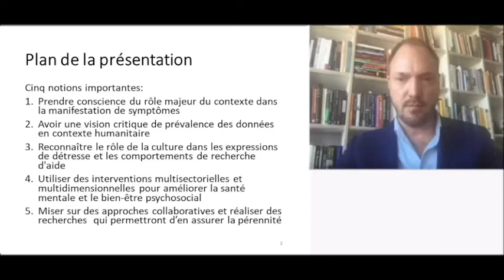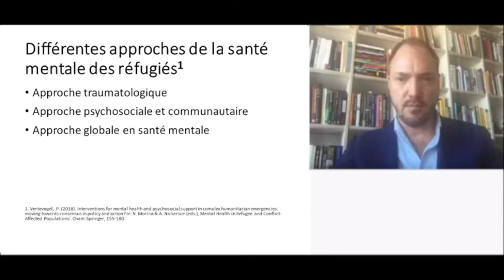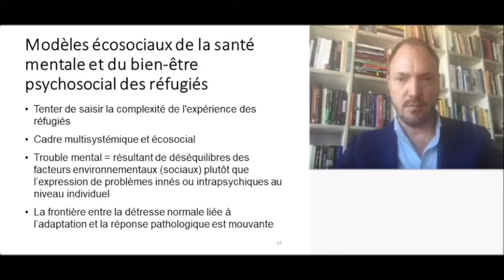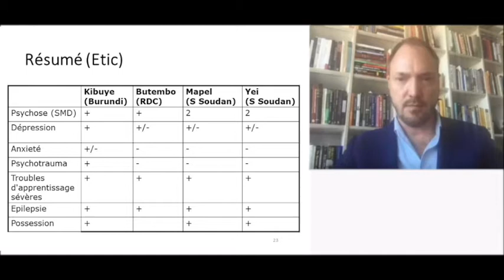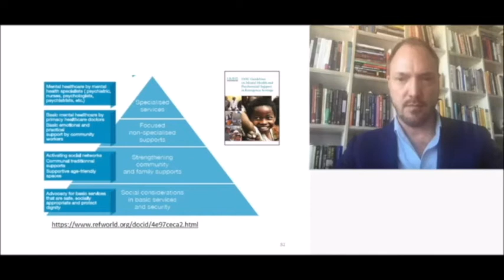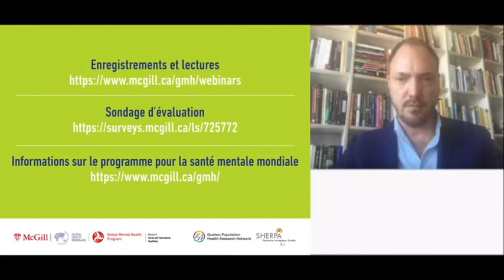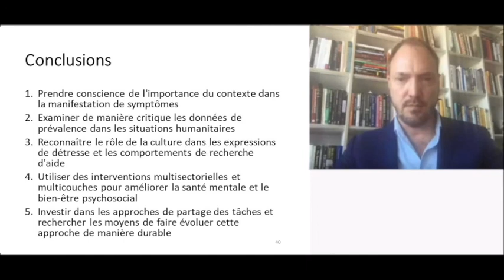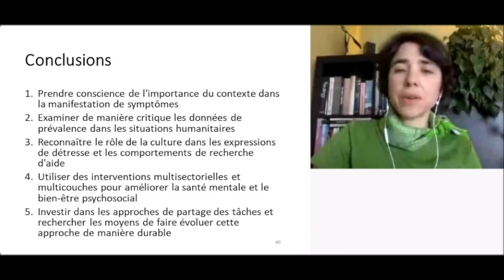La santé mentale des réfugiés et la santé mentale en cas d'urgence humanitaire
Environ 1% de la population mondiale est déplacée forcément, dont plus de 20 millions de réfugiés sous mandat du HCR, l'agence des Nations Unies pour les réfugiés. Les réfugiés ont augmenté les besoins en santé mentale en raison de 1) leurs expériences vécues; 2) facteurs de stress quotidiens expérimentés en tant que réfugié et de la rupture des réseaux de soutien, et finalement; 3) l'absence de perspectives d'avenir et la perte de l'espoir. La plupart des réfugiés vivent dans des pays à faible revenu avec des ressources limitées pour les soins de santé mentale. L'augmentation des besoins jumelée au manque de ressources spécialisées a incité des agences humanitaires à développer de vastes réponses de santé mentale à couches multiples qui vont au-delà de l’intervention clinique étroite. À l'échelle mondiale de la santé mentale des réfugiés, trois pratiques émergentes peuvent être distinguées : 1) les interventions à base communautaire pour favoriser l'auto-assistance et renforcer les liens sociaux; 2) les interventions psychologiques évolutives (y compris les psychothérapies brèves) qui peuvent  être fournies par des non spécialistes suite à une brève période de formation appuyée par une supervision auxiliaire; et 3) l'intégration de la santé mentale au sein des systèmes de soins de santé dans des milieux de réfugiés. Ce webinaire fournira des exemples de ces pratiques en analysant de manière critique tout en essayant de résumer ce que le monde peut apprendre des approches nées de la nécessité.

CONFÉRENCIER
Ventevogel, Peter, MD, PhD
Agent Principal de la Santé Mentale
Section de la santé publique, Haut Commissariat des Nations Unies pour les réfugiés, Genève, Suisse

ANIMATRICE
Mónica Ruiz-Casares
PhD, MSc, MA, LLB
Professeure agrégée, Division de psychiatrie sociale et transculturelle
Université McGill